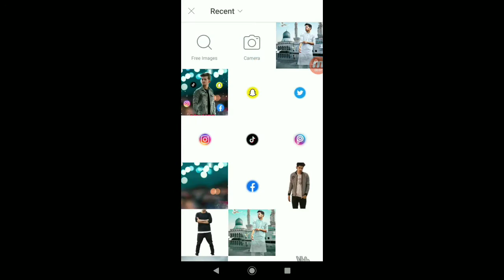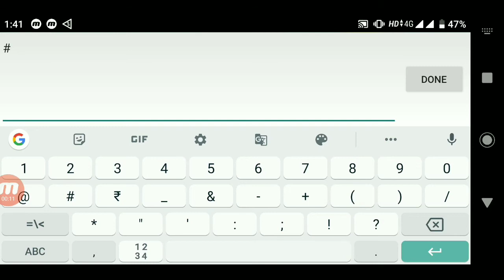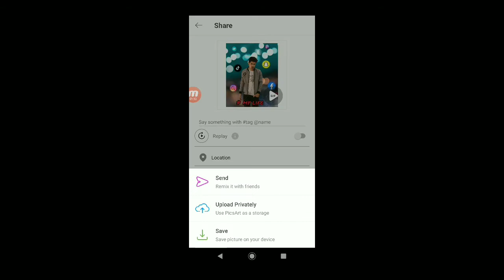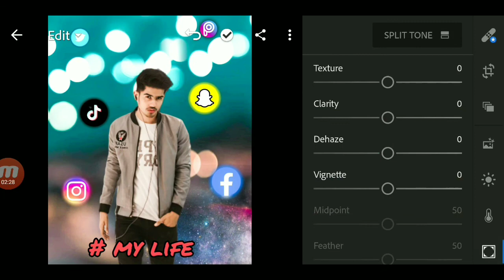Social Media Photo Editing Tutorial Tik Tok Lover ❤️ Boy Photo Editing By PicsArt Creative Editing